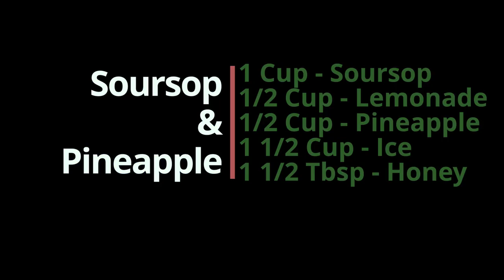3 Easy Soursop Smoothies !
This has been my first time editing and recording videos, it was quite a process but i had a blast doing it. I'm working really hard to improve the quality of the videos , learning to record , editing , coloring , camera presence and  content and so on.
Your feedback is greatly appreciated and i'm happy to see you here !

Hello Everybody!

In this episode we are working with Soursop. One of my favorite fruits to make smoothies with , the unique taste of the fruit makes for some awesome smoothies when you combine it with others or even by itself.
You can also make ice creams and other desserts with it.

Smoothie # 1 Pineapple and soursop

1 Cup of Soursop pulp
1/2 Cup of Pineapple chunks
1/2 Cup of lemonade
( you can use water , tea or other fruit base liquids instead)
1 1/2 Cups of Ice
1 1/2 Tbsp of honey
( you can change it for white sugar, brown sugar , or your favorite sweetener )

Smoothie # 2

1 Cup of Soursop Pulp
1 Cup of mango chunks
2 Tsp of Honey
2 Cups of Ice
Dash of Cinnamon
1/2 Cup of water
Fix consistency with more liquid if necessary

Smoothie # 3

1 Cup of Soursop Pulp
1/2 Cup of strawberries
( you can add other berries aswell )
1 Cup of Ice
1/2 Cup of water or yogurt ( the higher the fat content the thicker it gets )